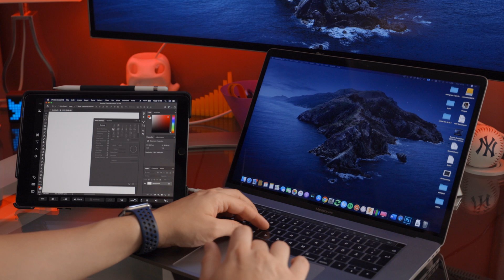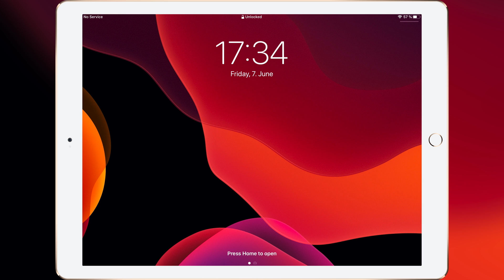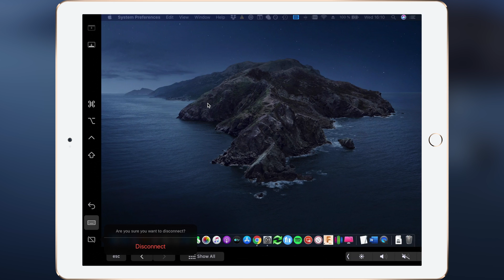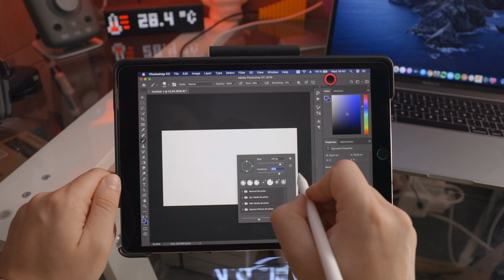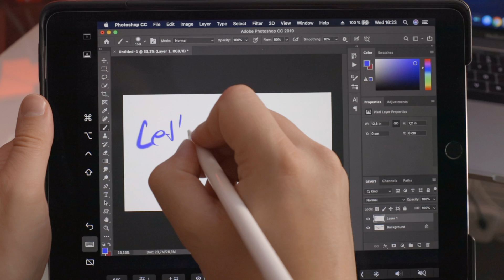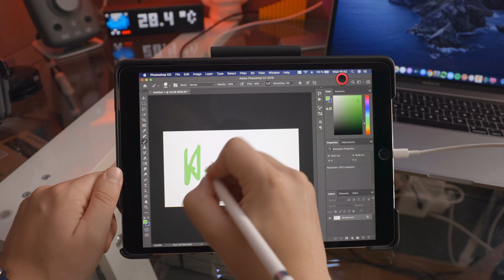macOS Sidecar Review - Turn your iPad into a Monitor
This macOS Sidecar Review is showing you how Sidecar compares to other solutions like the Luna Display. Sidecar is by far one of the most exciting new features within macOS Catalina. So before you throw away your Wacom Tablet or your Luna Display check out how it compers under real life conditions.

Sidecar basically enables you to turn your iPad into second monitor. Some solutions like the Luna Display also enable Touch Support for macOS. Unfortunately Apple still does not want us to use our fingers under macOS.

So what do you think? Which solution in your opinion is the best at the moment? Are you sticking with your Luna Display or Wacom Tablet?

Main Camera
Backup Camera
Best Mic I ever used
Always ON Lens
Create cinematic Footage
Most versatile Action Cam
Best Video Drone